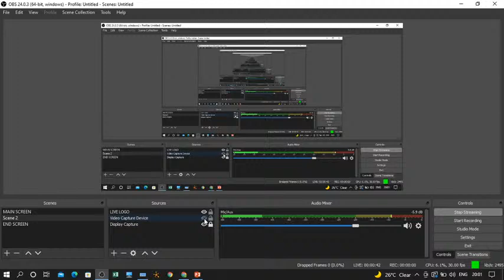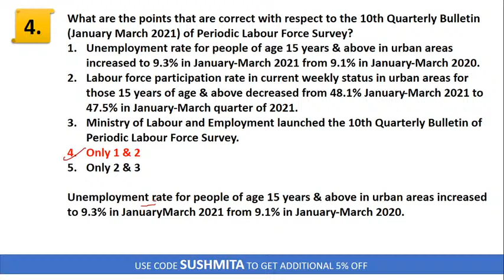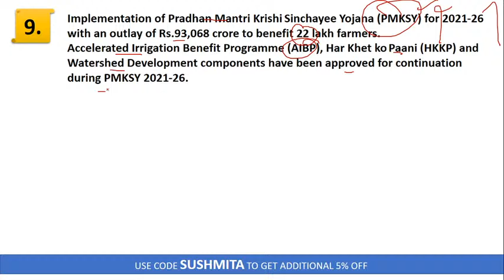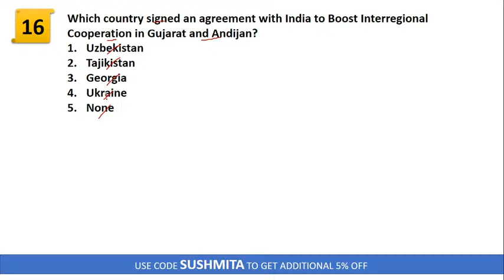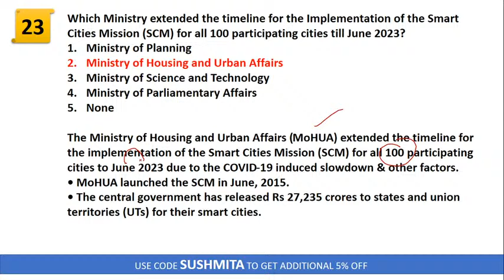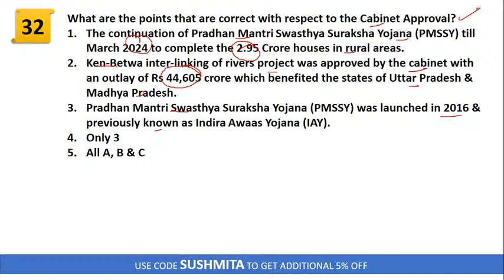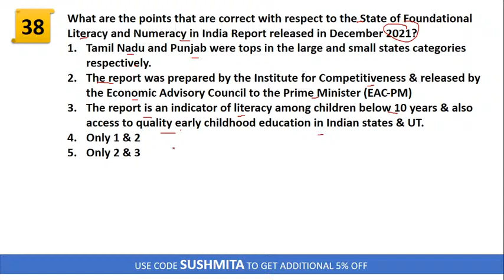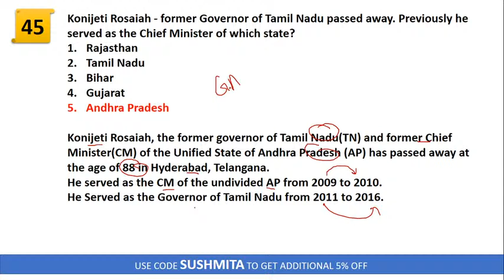SBI PO Mains GA 2021 | 15 Days 15 Class | National News | Part - 3 | Sushmita Ma'am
SBI PO Mains GA 2021 | 15 Days 15 Class | National News | Part - 3 | Class - 3 | SBI PO Mains Current Affairs | Current Affairs for SBI PO Mains 2021 | Sushmita Ma'am